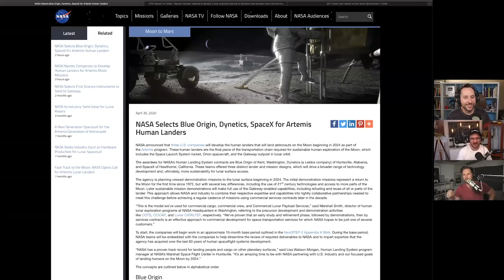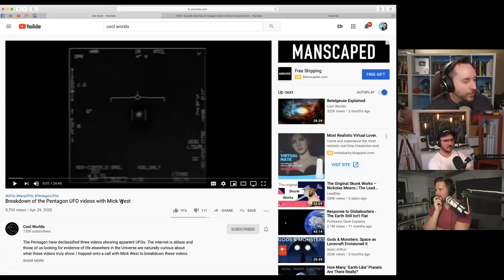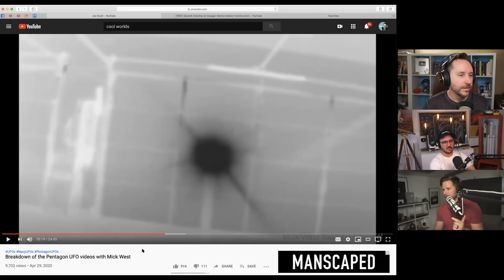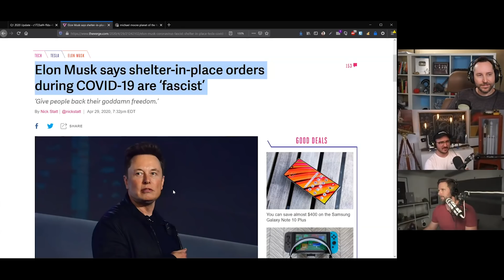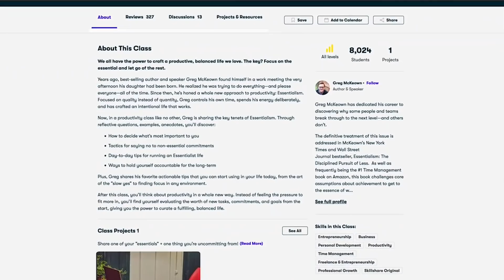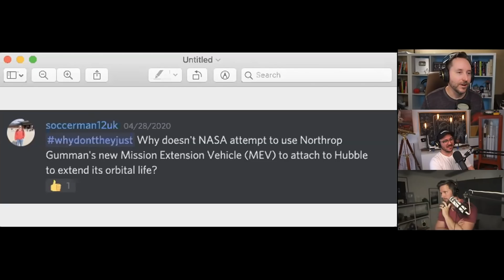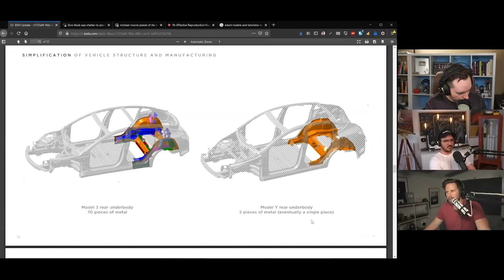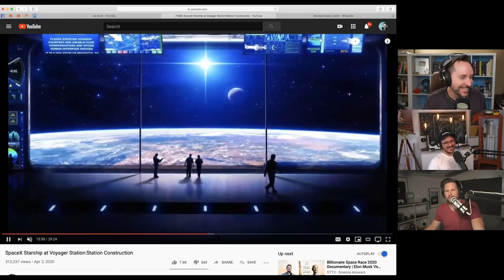Nasa Names Starship as Artemis Lander, Pentagon Confirms UFO Footage, Elon Rants about Covid - Ep 82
Get 2 months of Skillshare for free when you sign up

Joe, Tim, and Ben talk about Nasa naming Starship as a Lunar Lander, the Pentagons Statement on UFOs, and Elon's war on shelter-in-place orders.